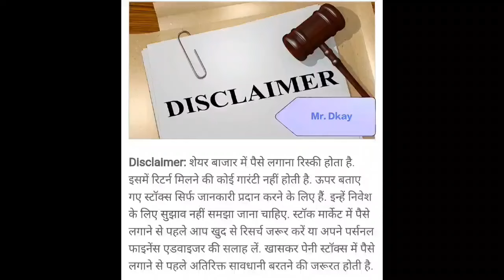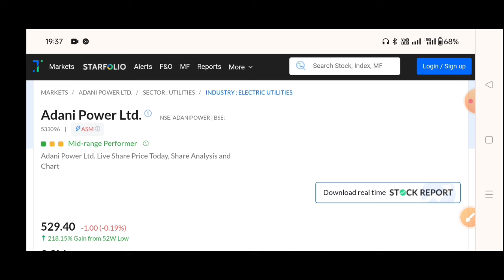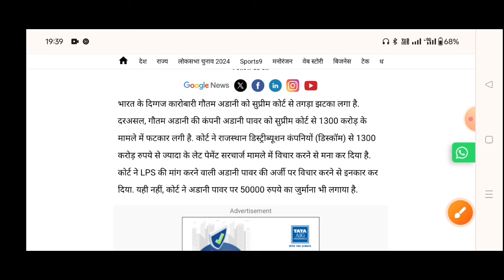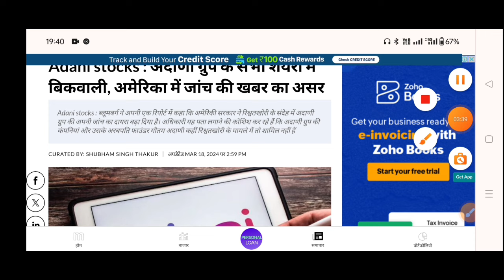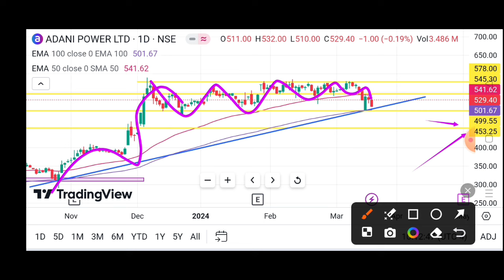Adani power share news | Adani power share latest news | Adani power share news today | Adani Group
Adani power share news | Adani total gas latest news | Adani transmission share news | Q2 results

Topic Cover
news

2) Adani Power share news
3) Adani Power share latest news
4) Adani Power share news today
5) Adani Power stock analysis
6) Adani Power share price
7) equity Bazaar
adani power,
adani share news,
adani power,

Adani power
adani green Q3 result 2024
adani green Q3 results today
adani green Q3 result today
adani green Q3 results
adani green share news malayalam,
adani green share news tamil,
future of adani green share,
adani green share price target,
adani green share price nse,
adani green share result,
adani green share split,
adani green share today news,
adani green share tamil,
adani green share tomorrow,
adani green share review,
lani green energy stock buy or not,
adani green share news zee business,
should i buy adani green share,
how to buy adani green share,
why adani green share fall today,
adani green share groww,
adani green share history,
Adani wilmar